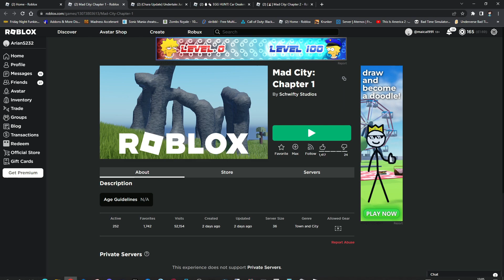Mad city chapter 1 is back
Have you liked and subbed yet?